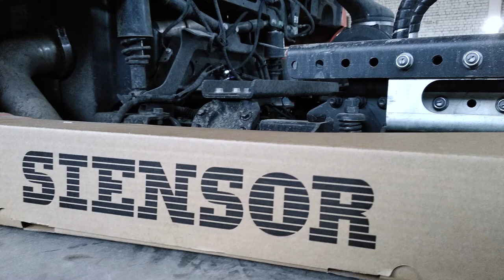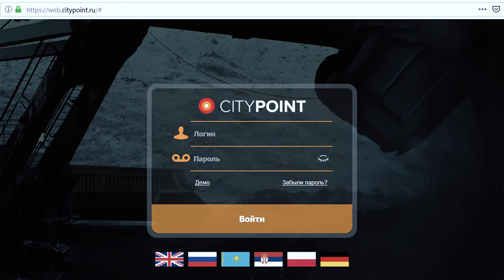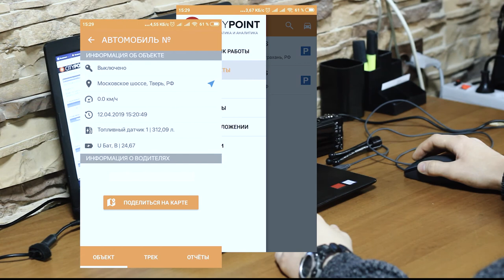Монтаж датчика уровня топлива Siensor D207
Продолжаем рассказ о датчикe уровня топлива Siensor D207.
Как установить датчик, что для этого необходимо, и что вы получите установив его на ваш автмобиль.

Группа компаний "Ситипоинт-Тверь".
Тахографы, карты водителя, ГЛОНАСС/GPS, автономные отопители, ремонт грузовой техники.
Наш адрес: г. Тверь, ул. Шишкова, д. 91 "А" (здание АТЦ "СССР")